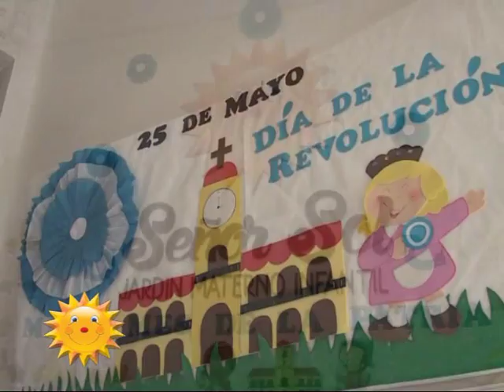Jardincito Señor Sol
Los pequeños también vivieron su fiesta del 25 de Mayo . . .